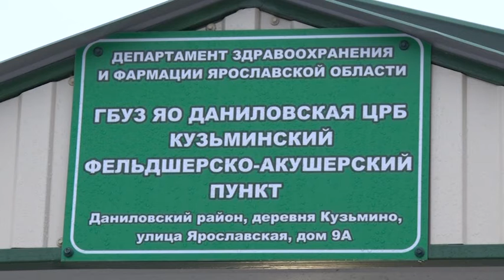Программа "Будьте здоровы" от 31.12.2019: развитие ФАПов в Ярославской области